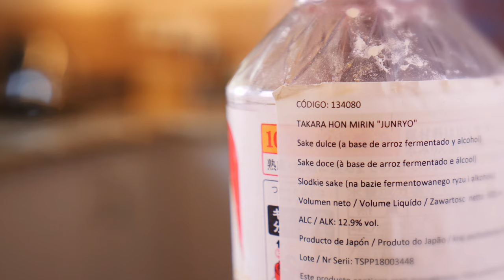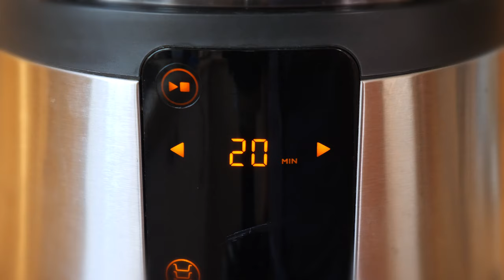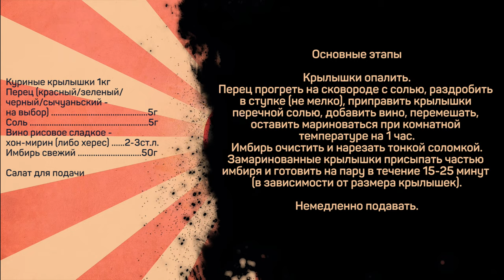Рецепт со скандального сообщества. Имбирные куриные крылышки на пару.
Ну и если и тут не успеете, то скоро выйдет допечатка.

Куриные крылышки 1кг
Перец (красный/зеленый/черный/сычуаньский - на выбор) 5г
Соль 5г
Вино рисовое сладкое - хон-мирин (либо херес) 2-3ст.л.
Имбирь свежий 50г

Салат для подачи

Основные этапы
Крылышки опалить.
Перец прогреть на сковороде с солью, раздробить в ступке (не мелко), приправить крылышки перечной солью, добавить вино, перемешать, оставить мариноваться при комнатной температуре на 1 час.
Имбирь очистить и нарезать тонкой соломкой.
Замаринованные крылышки присыпать частью имбиря и готовить на пару в течение 15-25 минут (в зависимости от размера крылышек).
Немедленно подавать.

Произведение «Рецепт со скандального сообщества. Имбирные куриные крылышки на пару.» созданное автором по имени Дмитрий Fresco, публикуется на условиях лицензии «Attribution-NonCommercial-NoDerivs» («Атрибуция — Некоммерческое использование — Без производных произведений») 3.0 Непортированная.

Как приготовить куриные крылья? Имбирные куриные крылышки на пару.

Всем привет! С вами Дмитрий Фреско, а вы на канале Кулинарная Пропаганда. Сегодня я хочу попробовать приготовить куриные крылья на пару. Это будут имбирные крылышки приготовленные в пароварке. В т.ч. покажу маринад для куриных крылышек. Интересно, получатся ли на выходе куриные крылья по азиатским мотивам. Кстати, хоть это и приготовление на пару, но для данного рецепта не обязательна автоматическая пароварка, подробнее об этом в конце ролика.

Крылья с имбирем получись довольно интересными. Этот рецепт на пару хорошо подойдет в качестве альтернативы жаренным в масле крыльям. Могу рекомендовать попробовать приготовить такие крылышки на пару.
Если вас интересуют куриные крылышки рецепты, крылышки в пароварке, а также рецепты на пару в пароварке или необычные куриные крылышки, то это видео может заинтересовать вас. После просмотра вы узнаете сколько времени готовить курицу в пароварке, а точнее куриные крылья, и как приготовить куриные крылышки на пару вкусно и просто.